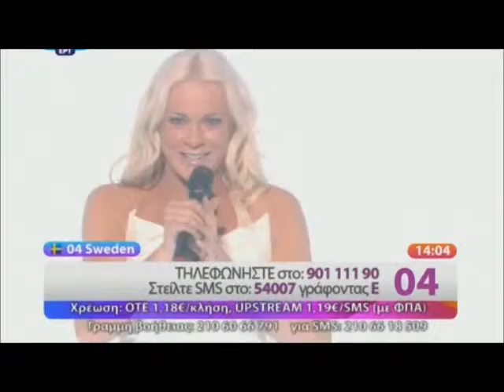Eurovision 2009 FINAL - Recap of 25 countries